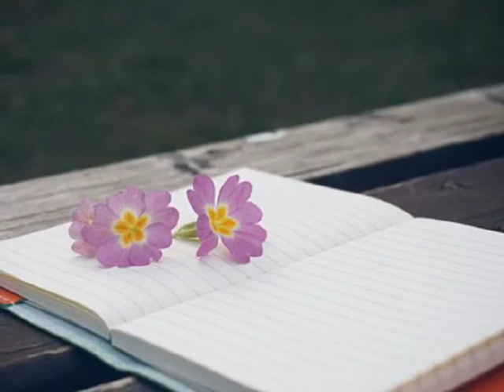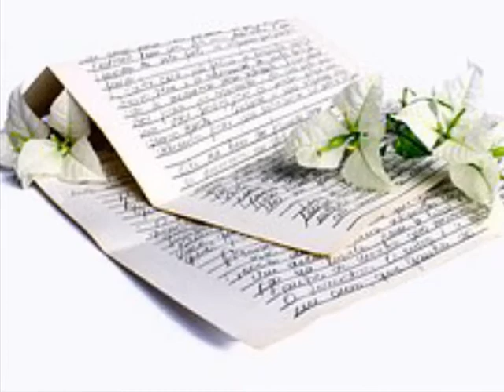하이(High) 천지애 (2009)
어디서 들려오네요 그대의 낮은 목소리
바람에 실려오네요 날 버린 내 님 그 향기가

이 몸은 내 님 찾아 떠돌고
세월은 내 님 잊으라 해요

꽃잎도 시들고 다시 피는데
내 님 왜 가슴 깊이 피어날까요

우우--
(잊지 못 할 사랑
날 버린 그 사람
평생의 기다림 끝이 없어라
하늘과 땅 아래 맺어지지 못한
평생을 두고도 이룰 수 없네)

이 몸은 이제 떠나갑니다
너무나 내님 사랑했기에

평생을 기다림에 지쳐도
세월에 난 후회없어요

어디서 들려오네요
날 찾는 내 님 목소리
늦었다 원망 말아요

이 생에 못다한 사랑을